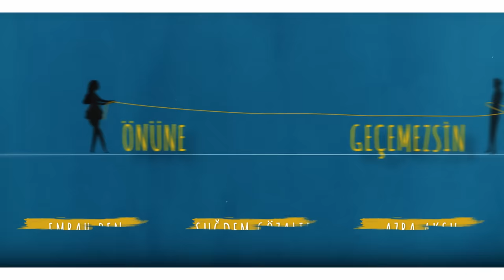Baht Oyunu 14. Bölüm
21 Eylül Salı

Romantik bir anda kapıda beliren davetsiz misafir karşısında Ada ne yapacağını şaşırır. Bora, Celal’in ziyaretinin sebebini sorgularken, Ada için gerçekleri saklamak zor bir hal alır.

İlişkilerini gizli saklı yaşamak istemeyen Bora, Ada’nın ailesiyle konuşmaya kalkar. Nergis bu ilişkinin önüne geçmek için elinden geleni yaparken, Rüzgar ve Tuğçe’nin Ada ve Bora’yı ayırma planları devreye girer. Ada’nın Bora’dan ayrılmayacağını fark eden Nergis, Rüzgar’ı yemeğe çağırır ve Ada’nın aklına Rüzgar’ı işlemeye çalışır. Zor bir sınavdan geçen ikilinin aşkı, tüm bu engellere karşı durmayı başarabilecek midir?